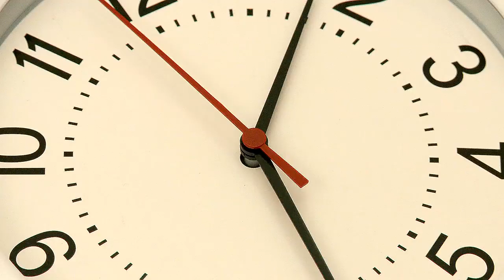'You Can Heal Your Life' Podcast - Subscribe and Listen TODAY!